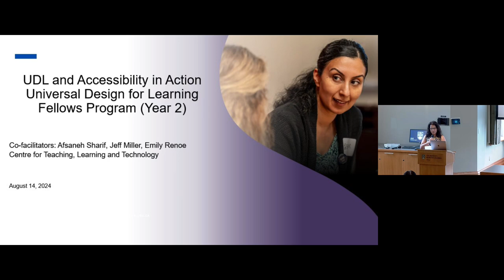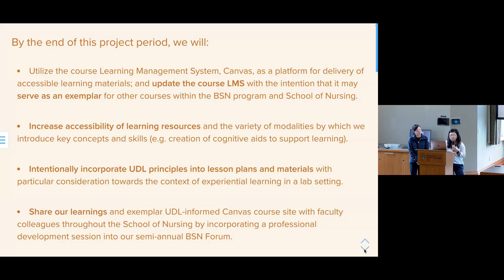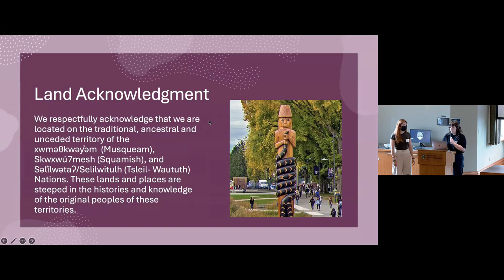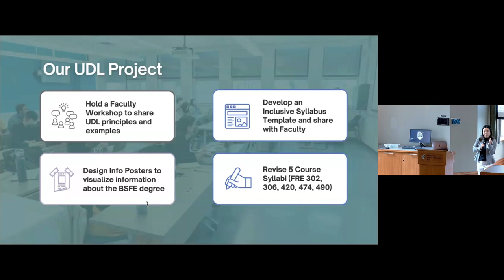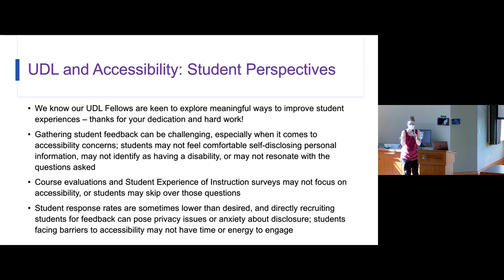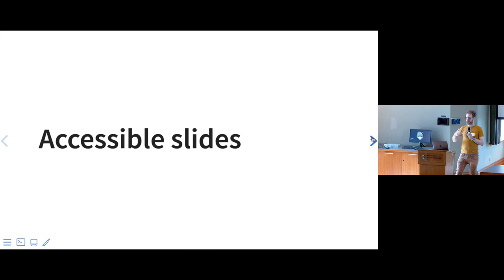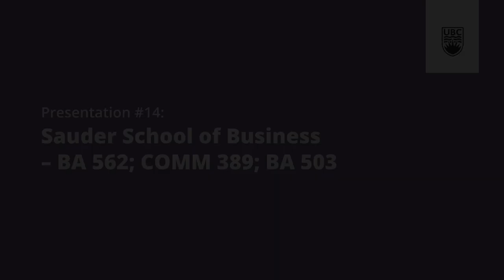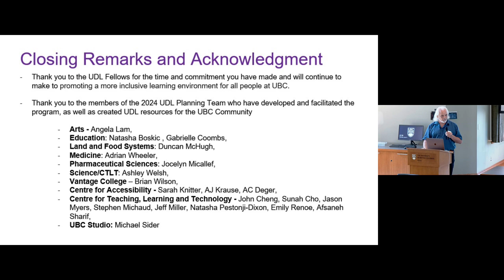UDL and Accessibility in Action: Sharing Cohort Stories and Projects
This event was designed for the UDL Fellows cohort, including instructors and staff across campus, to share out their lessons learned and projects from their UDL Fellows program, learning activities and communities.